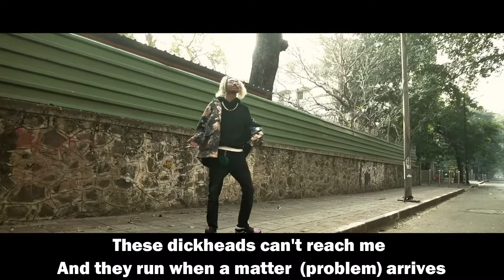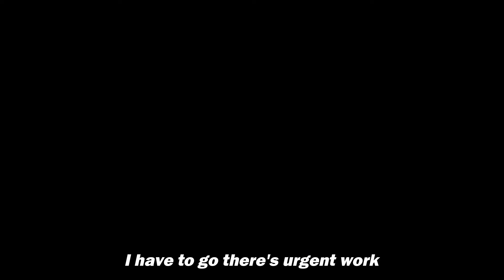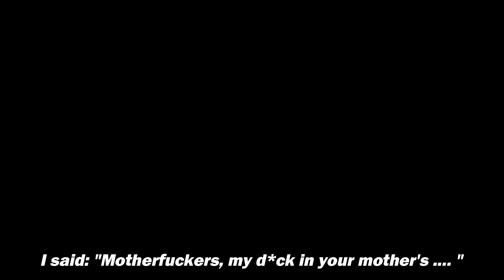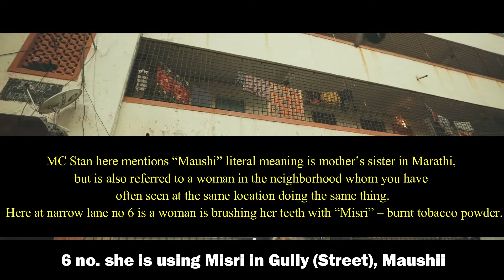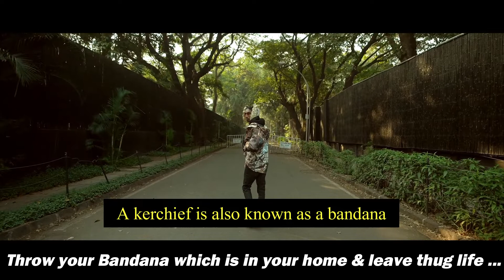MC STAN - TADIPAAR | English subtitles / English lyrics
We are back with a bang "DHH CLASSICKS" SIDE - A.

A series where we'll cover the 10 classic songs of Desi Hip Hop.

So here, Rap Lyrical Videos is presenting English subtitles / lyrics of Tadipaar - MC Stan

Rap Lyrical Videos x Savage Guy x Subtle Lyrics

                           TRACK :
Artist, Lyrics & Music - MC Stan

Line Producer - Dane Pereira

Asst. DOP & Set Ups - Joshua Naidu
Crew – Chepya Donald & Ravi